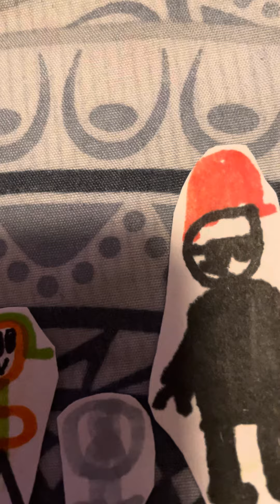Item asylum YouTubers 4